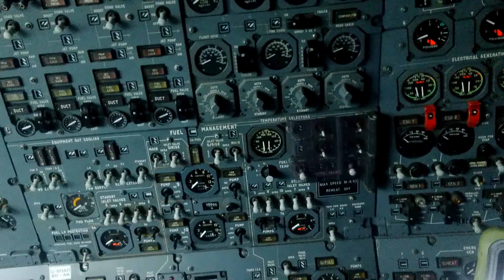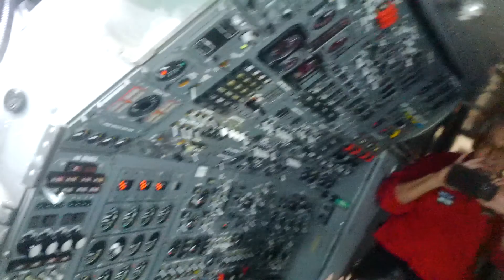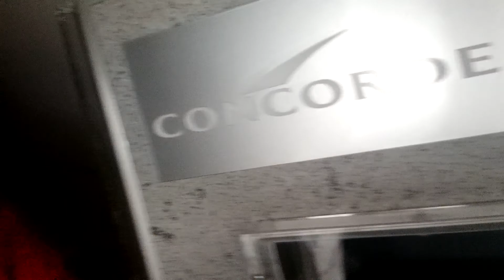Inside SuperSonic Concorde Jet-COCK PIT and Inside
Inside the SuperSonic Concorde Jet checking out the Cockpit and the inside RARE VIEW